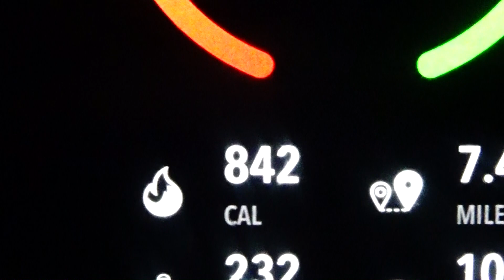Best Hunt of the Season! 2 Huge Buck Encounters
It was an unbelievable day in the archery woods. I saw 6 different bucks, 4 of them were shooters, and 2 of those were huge! Thank you to everyone who supports the videos! It means a ton!

NEW HARDWAY OUTDOORS T-SHIRTS